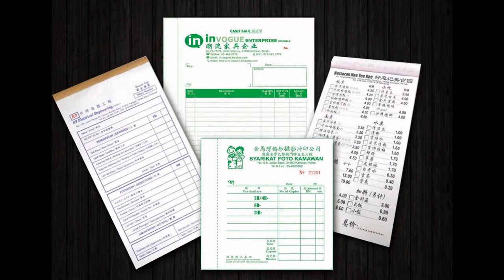Kuching Bill Book, Business Form, Design, Printing, Delivery in Kuching Sarawak Malaysia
Kuching Offset Printing Shop | Offset Printing Shop in Kuching Sarawak Malaysia
Kuching Digital Printing Shop  |  Digital Printing Shop in Kuching Sarawak Malaysia
Kuching Offset Printing Company  |  Offset Printing Company in Kuching Sarawak Malaysia
Kuching Digital Printing Company  |  Digital Printing Company in Kuching Sarawak Malaysia
Kuching Offset Printing Service  |  Offset Printing Service in Kuching Sarawak Malaysia
Kuching Digital Printing Service  |  Digital Printing Service in Kuching Sarawak Malaysia

Kuching Bill Book Printing Shop  |  Bill Book Printing Shop in Kuching Sarawak Malaysia
Kuching Bill Book Printing Company  |  Bill Book Printing Company in Kuching Sarawak Malaysia
Kuching Bill Book Printing Service  |  Bill Book Printing Service in Kuching Sarawak Malaysia
Kuching Bill Book Design Service  |  Bill Book Design Service in Kuching Sarawak Malaysia
Kuching Print Bill Book Service  |  Print Bill Book Service in Kuching Sarawak Malaysia
Kuching Bill Book Delivery Service  | Bill Book Delivery Service in Kuching Sarawak Malaysia
Kuching Bill Book Maker  | Bill Book Maker in Kuching Sarawak Malaysia

Kuching Business Form Printing Shop  |  Business Form Printing Shop in Kuching Sarawak Malaysia
Kuching Business Form Printing Company  |  Business Form Printing Company in Kuching Sarawak Malaysia
Kuching Business Form Printing Service  |  Business Form Printing Service in Kuching Sarawak Malaysia
Kuching Business Form Design Service  |  Business Form Design Service in Kuching Sarawak Malaysia
Kuching Print Business Form Service  |  Print Business Form Service in Kuching Sarawak Malaysia
Kuching Business Form Delivery Service  | Business Form Delivery Service in Kuching Sarawak Malaysia
Kuching Business Form Maker  | Business Form Maker in Kuching Sarawak Malaysia

Kuching Receipt Book Printing Company  |  Receipt Book Printing Company in Kuching Sarawak Malaysia
Kuching Invoice Book Printing Shop  |  Invoice Book Printing Shop in Kuching Sarawak Malaysia
Kuching Cash Book Printing  |  Cash Book Printing in Kuching Sarawak Malaysia
Kuching Print Voucher Book  |  Print Voucher Book in Kuching Sarawak Malaysia
Kuching Purchase Order Book Printing  |  Purchase Order Book Printing in Kuching Sarawak Malaysia
Kuching Billing Book Offset Printing Company  |  Billing Book Offset Printing Company in Kuching Sarawak Malaysia
Kuching NCR Bill Book Printing  |  NCR Bill Book Printing in Kuching Sarawak Malaysia
Kuching Custom Made Bill Book  |  Custom Made Bill Book in Kuching Sarawak Malaysia
Kuching Bill Book with Numbering & Perforation Line Maker  |  Bill Book with Numbering & Perforation Line Maker in Kuching Sarawak Malaysia

Kuching Commercial Air Conditioning System in Kuching Sarawak Malaysia